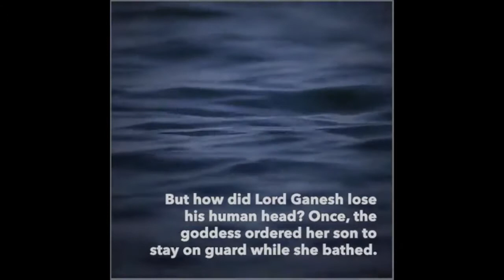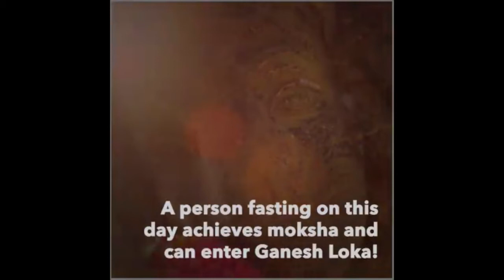Significance Of Sankashti Chaturthi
Lotus Divine - Significance Of Sankashti Chaturthi